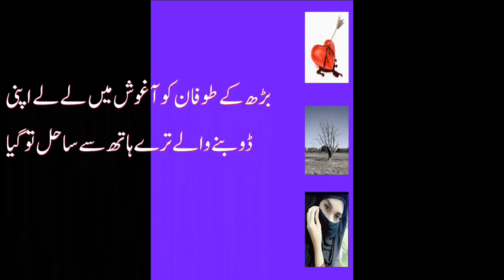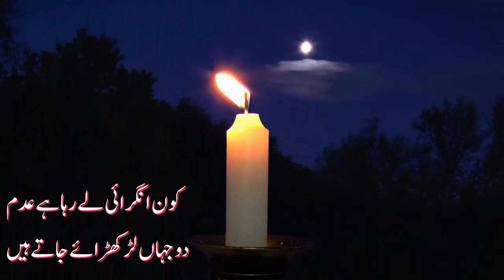जा मयकदय से मेरी जवानी ऊठा के ला جا میکدے سے میری جوانی اٹھا کے لا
We are proudly serving Urdu Language on this channel. Please watch these videos to improve your Urdu and to understand classic poets of Urdu language. We also upload poetry from world known urdu poets Like Muneer Niazi, Faiz, Faraz,Mohsin Naqvi, Mirza Ghalib.